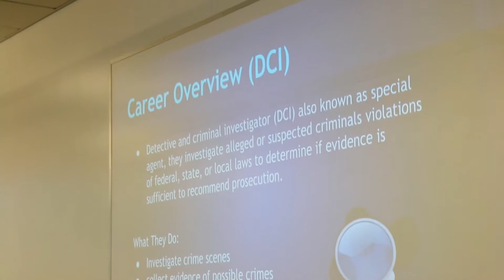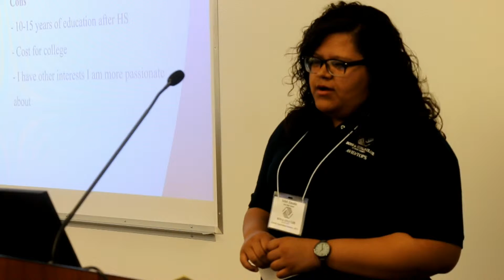new video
Description